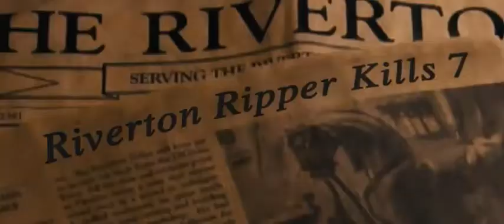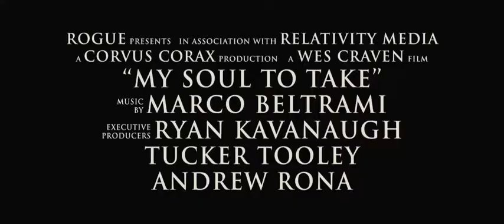Trailer Ufficiale: My soul to take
Nella silenziosa cittadina di Riverton esiste una leggenda: un seriale killer tornerà in vita per uccidere i 7 bambini che sono nati il giorno in cui lui è stato ucciso.